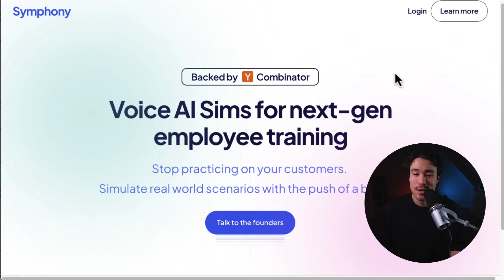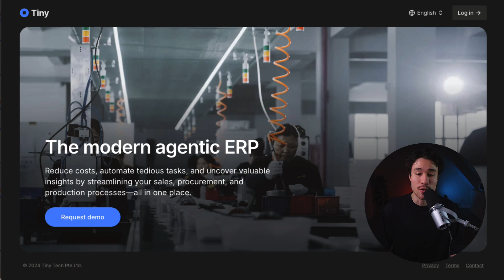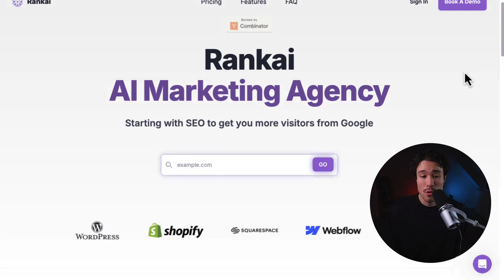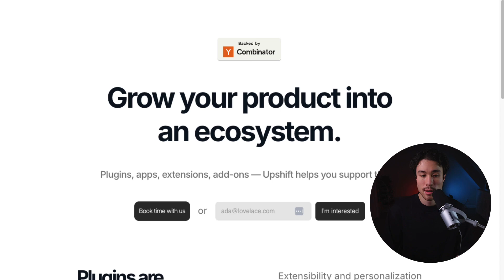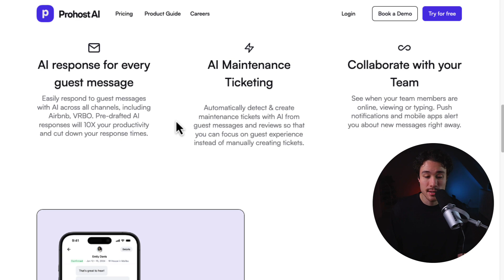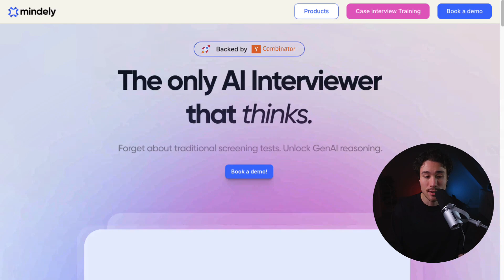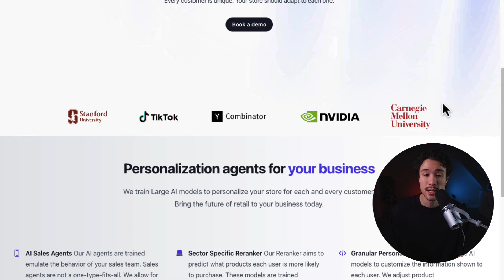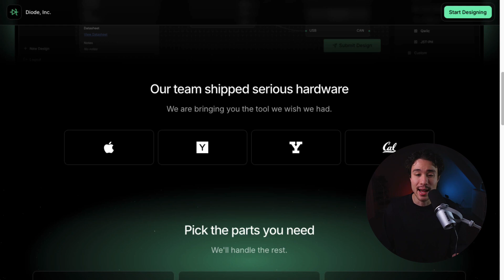The 10 Hottest SaaS Products You Need to Know About! [Part #4]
💻 Discover How You Can Build a Money Making Micro SaaS In Just 60 Days

In The 10 Hottest SaaS Products You Need to Know About! [Part #4], we’re showcasing cutting-edge tools that are making waves in the SaaS world. From AI-powered solutions to game-changing platforms, these products are designed to solve real-world problems and elevate your productivity. Whether you’re an entrepreneur, developer, or just curious about the latest in SaaS, this list has something for everyone. Tune in to stay ahead of the curve and discover the future of software innovation!

💻 SaaS Boilerplates

💬 HelpScout: Customer Service platform

Personally, I've used Helpscout for years and it's really helped me decrease my customer support burden. However, I'd say it's only worth paying for if you're profitable and noticing an increase in the message volume. I've used this for years as it makes it easier to track all my messages and the docs help reduce message requests.

👉 Get a $50 credit when you sign up with this
📧 Encharge: Behaviour email marketing platform.
Makes it super easy to create email flows based on customer actions

📄 Swipepages: Landing page builder.
Speeds up the landing page creation process. Simple drag-and-drop editor with a lot of customization.

🔗 Namecheap: Purchasing domains
They often have good discounts to get domain names.

🥤 Submit Juice: submit your SaaS to 152+ directories super fast